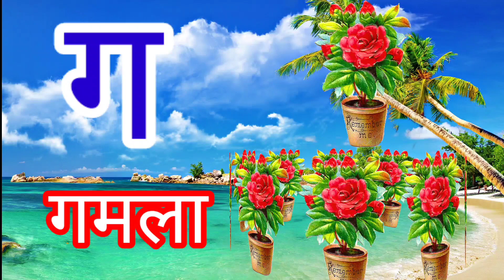अ से अनार आ से आम, हिंदी वर्णमाला,अ आइईउऊ, क से कबूतर,a se anar aa se aam,हिंदी स्वरब्यंजन